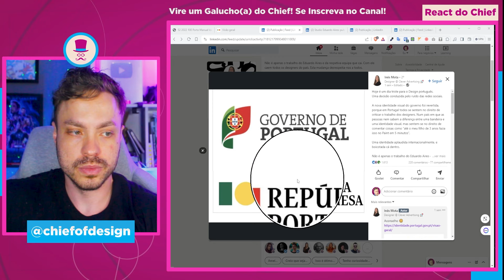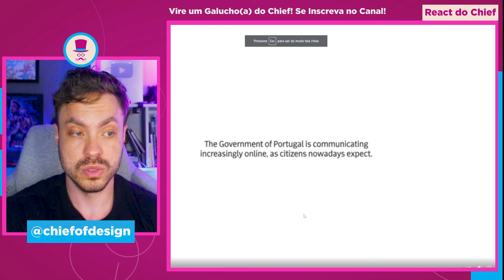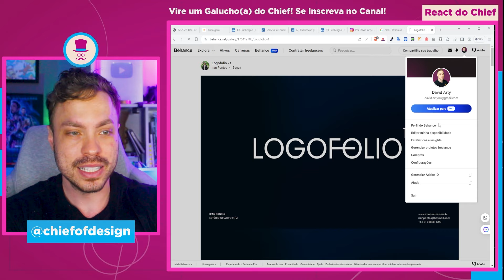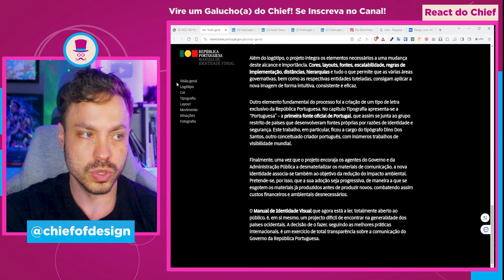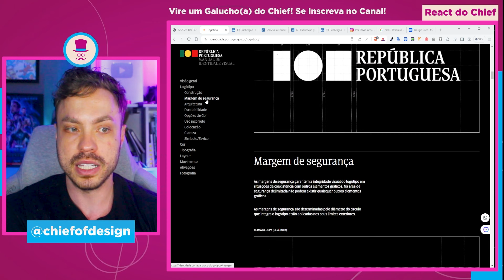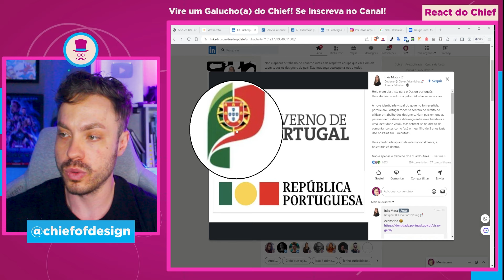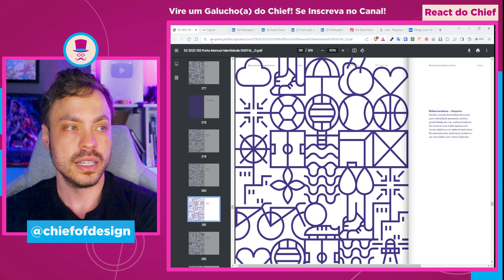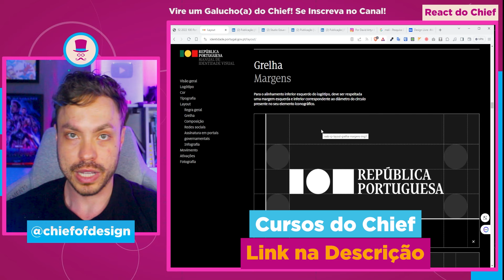Nova identidade Visual de Portugal Gerou Polêmica!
🎨 Curso Fundamentos do Design Visual

Neste vídeo, discutimos a controvérsia em torno da nova identidade visual adotada pelo Governo de Portugal. Exploramos as opiniões divergentes, os aspectos que geraram debate e as possíveis implicações dessa mudança. Acompanhe nossa análise aprofundada sobre esse tema que tem despertado grande interesse e discussão em Portugal e além das fronteiras.

🚀 Curso  de Figma
📲 Curso  de UX/UI Design
📢 Desafio de Portfolio
📚Livros e equipamentos de Design do Chief